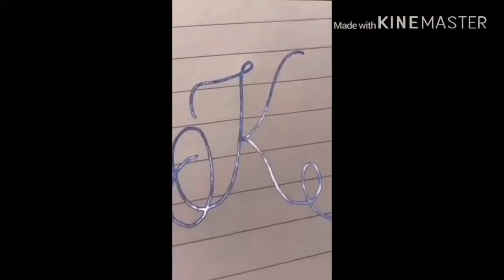США ВЛОГ У КОГО САМОЕ ГОРЯЧЕЕ СЕРДЦЕ/У НАС ВЕСЕЛО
сша ‼️ВИДЕО АНТИДЕПРЕССАНТ ‼️КТО ПЕРВЫЙ РАСТОПИТ ЛЁД СВОИМ ТЕПЛОМ?ВЛОГ У КОГО САМОЕ ГОРЯЧЕЕ СЕРДЦЕ/КАК МЫ РАЗВЛЕКАЕМСЯ ПОКА НИКТО НЕ ВИДИТ‼️УОЫБНИТЕСЬ‼️ЖЕЛАНМ ВСЕМ ХОРОШЕГО НАСТРОЕНИЯ‼️